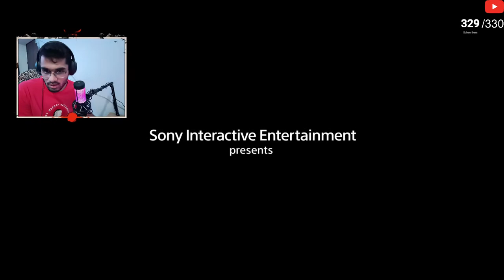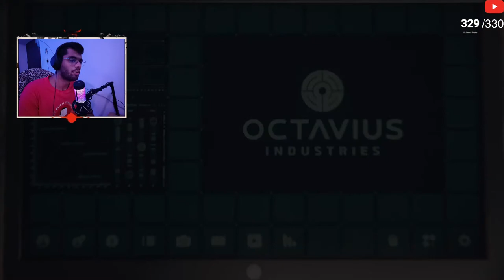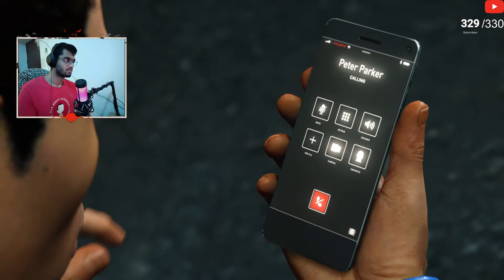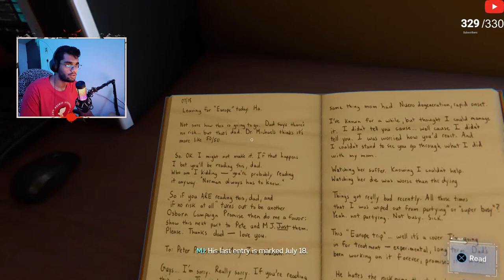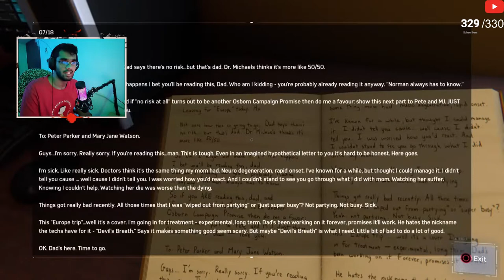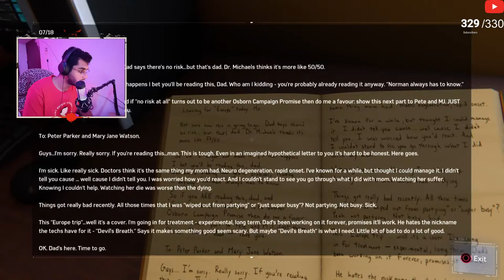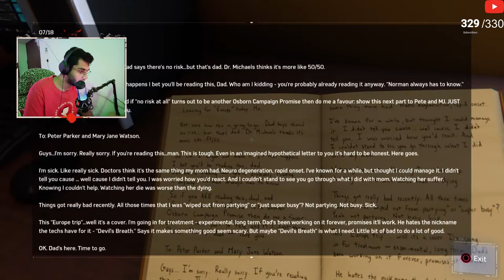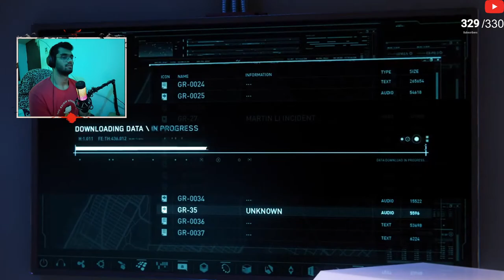Ending SPIDERMAN on PS5 | Walkthrough Gameplay | [FULL GAME] Part: #6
Specification of my laptop -
Acer Predator Helios 300
CPU - Octa Core i7 10th Gen
Ram - 16 GB
ROM - 1 TB HDD/256 GB SSD
Display - 15.6 inches 144 Hz (300 nits Brightness, 72% NTSC Color Gamut)

Specification of my monitor -
27-inch UltraGear Gaming Monitor - G-Sync Compatible, 240Hz Refresh Rate, 1ms Response Time
Full HD LED Screen with HDR 10 - 400 nits Brightness, sRGB 99% (CIE1931)
Ports: Display Port, HDMI x 2, Headphone Out, USB (1 Up 2 Down)
3 Side Virtually Borderless Screen Design

Mic - HyperX QuadCast S RGB USB Condenser Microphone

Keyboard - HyperX Alloy Origins 65 Mechanical Gaming Keyboard - Aqua Switch.

Mice - Logitech G304 Lightspeed Wireless Gaming Mouse.